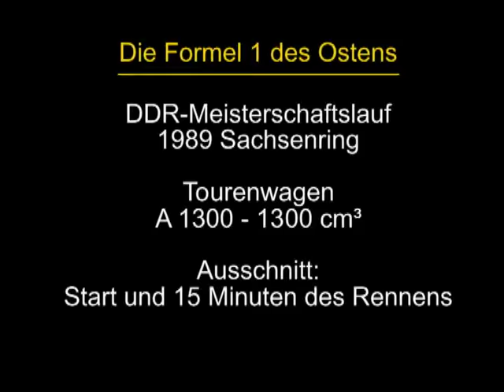1989 Sachsenring Tourenwagen A 1300 cm³ - Auszug aus dem Rennen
Neben den Rennwagen starteten auch die so genannten Spezialtourenwagen. Das waren PKW (zum Beispiel Lada), die entsprechend eine Reglements rennfähig umgebaut wurden. Sie erreichten beachtliche Leistungen und damit auch Geschwindigkeiten bis knapp 200 km/h.

Dieses Video zeigt (leider) nur einen Ausschnitt des Rennens, ca. 15 Minuten nach dem Start.